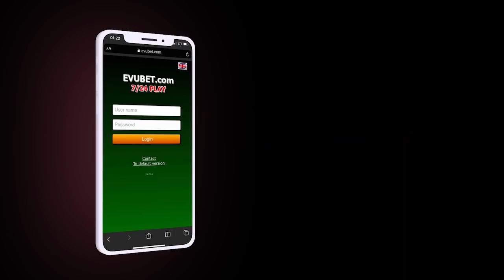Jurnalistlər binasında 17 milyon yeyinti olub; Keçmiş Bələdiyyə sədri BUNA GÖRƏ HƏBS EDİLDİ-XƏBƏRLƏR